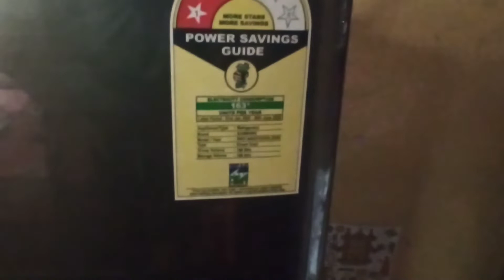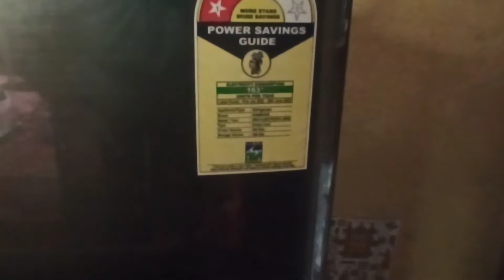how to defrost samsung digi touch refrigerator | how to use samsung refrigerator tuch panel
Queries solved in this video
timestamps
00:00 intro
00:10 about this video
01:18 how to set temperature
01:30 eco mode